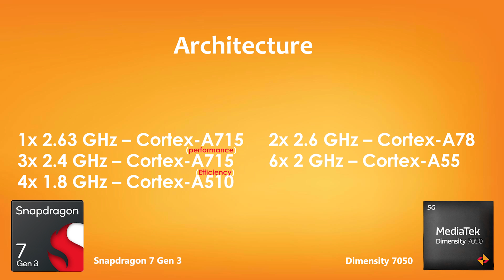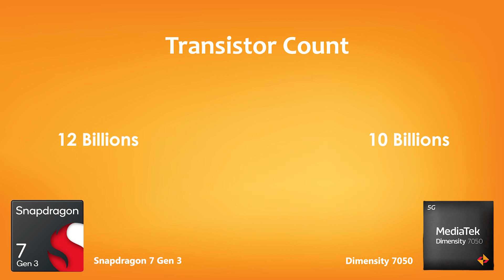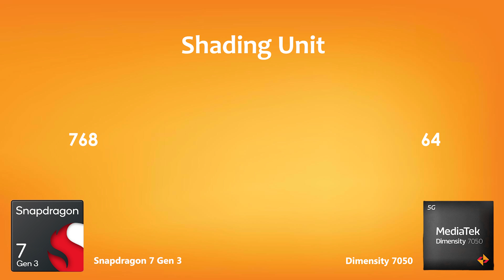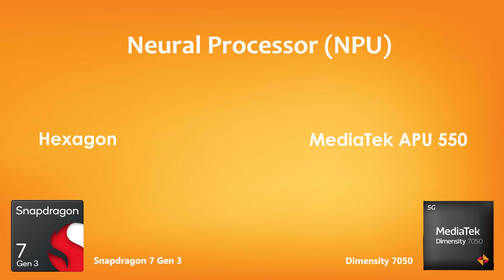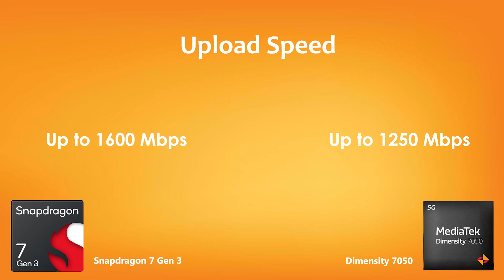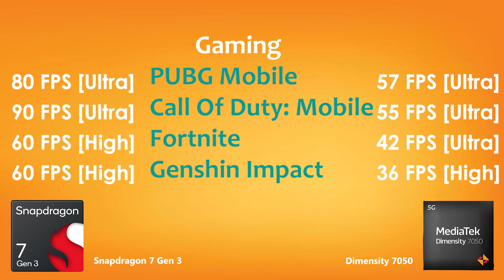Snapdragon 7 Gen 3 Vs Dimensity 7050 | Antutu Benchmark & Specification